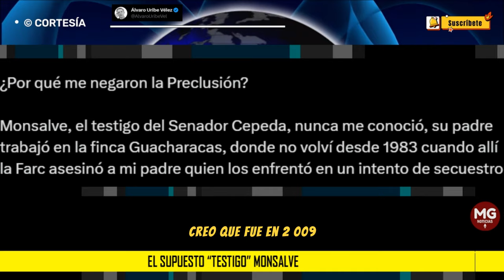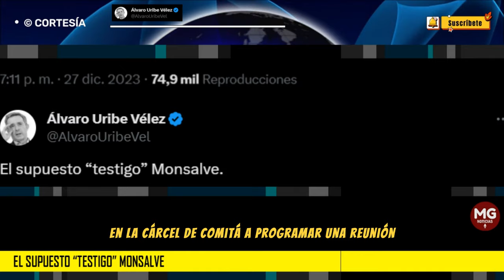EL SUPUESTO "TESTIGO" MONSALVE 📢 Álvaro Uribe Vélez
En una audiencia de la Fiscalía contestó al Dr Jaime Granados que no me conocía, que nada tenía en mi contra, que me vio en un acto público de la Gobernación. Confundió mi respuesta a una solicitud de la comunidad sobre una planta de sacrificio de reses con la insinuación de un matadero de seres humanos.
post ÁLVARO URIBE VÉLEZ